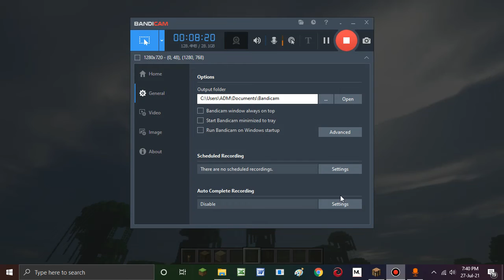cobain shader pake gts geforce gaes woh mantap si msi part 1